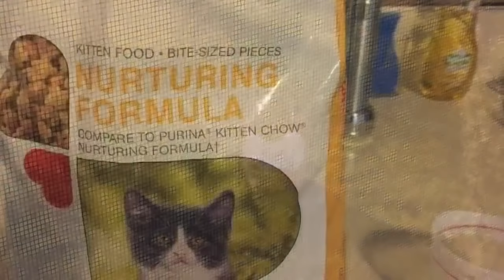Robin Rescue: A Documentary (Part One) - by Mike Franzman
Robin Rescue part 1 - Found on the lawn, having fallen from a high nest, a baby bird would need human intervention to survive the cold night times, and the many predators in the area.  The next day, another appeared, also unable to fly, perch, or fend for itself.  This video documents their progress from nestlings to fledglings, in six parts.
Photographed & Edited by Mike Franzman